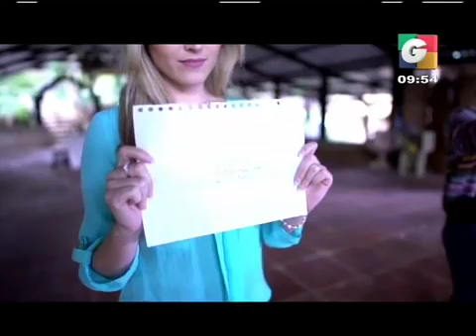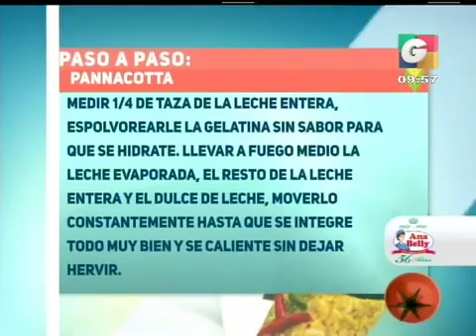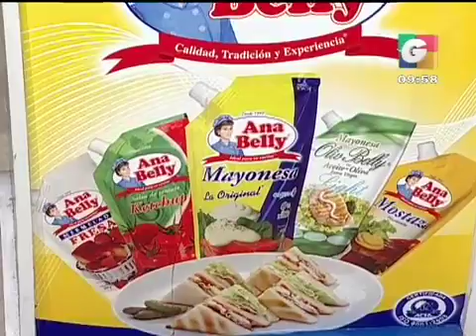Recorte de película 21 iPhone